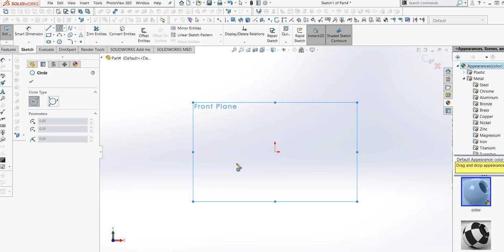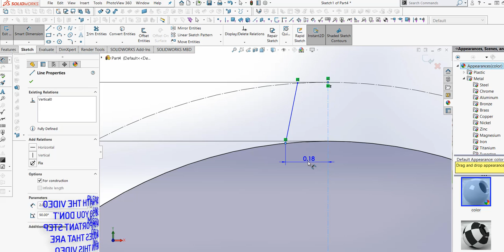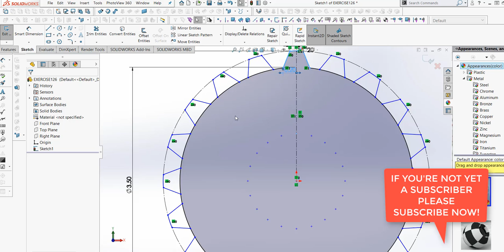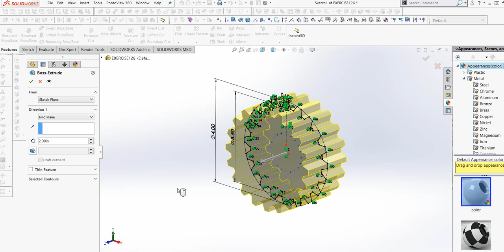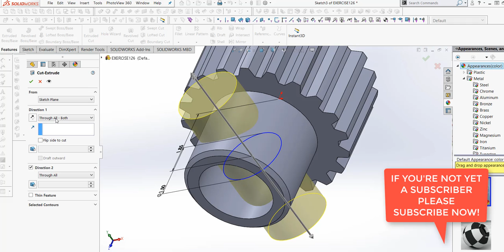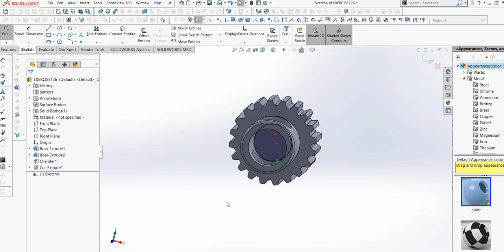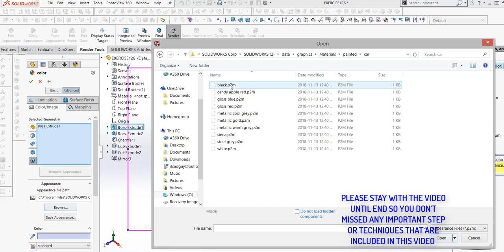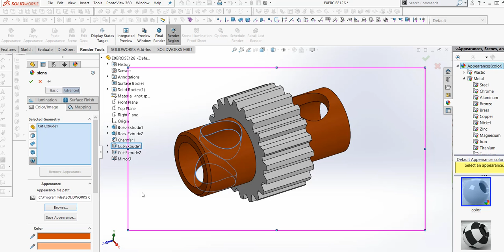SOLIDWORKS TUTORIAL - EXERCISE # 126 SPURE GEAR WITH STEEL TUBE